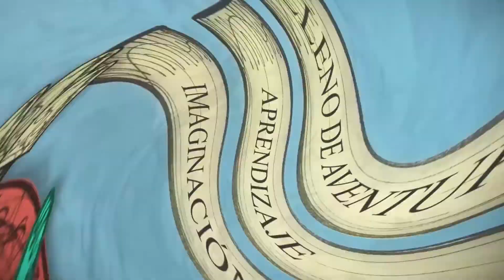VIVE BIENESTAR SESIÒN III